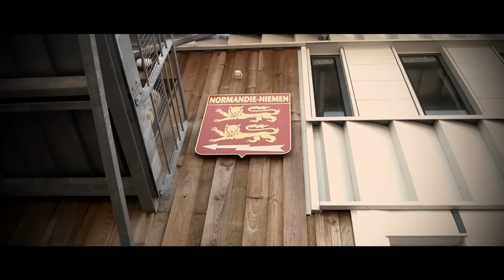Métier : Pilote sur Rafale au "Normandie-Niémen"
Découvrez le métier de pilote de chasse, sur Rafale au sein du Régiment de chasse 2/30 "Normandie-Niémen". Images réalisées sur la base aérienne 118 de Mont de Marsan